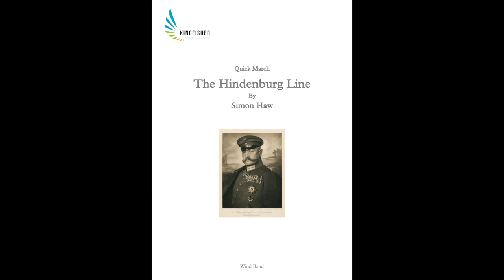The Hindenburg Line (A Quick March for Wind Band)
Quick March – The Hindenburg Line by Simon Haw

The Hindenburg Line was a German defensive position constructed on the Western Front during the First World War. It was built in the wake of the Battle of the Somme - an all-out Allied offensive which began on the 01 July 1916 and was an attempt to break through the German lines. By the end of 1916 the battles of the Somme and Verdun had seriously weakened the German Army with the Infantry taking unsustainable losses and casualties.

During the winter of 1916–1917 the Hindenburg Line, which ran from Arras to Laffaux near Soissons on the Aisne, was devised and put in place. The Germans, by retreating to a new Front Line and laying the intervening ground to waste, put in place a number of formidable obstacles designed to delay the advance of the Allies and a resumption of the Battle of the Somme in the spring of 1917. The Line - brilliantly conceived by Field Marshall Paul von Hindenburg and successfully constructed in the time available - required lesser numbers to defend it. At a vital and precarious time in the War for the German Army, it safeguarded the Infantry and gave the troops time to rest and recuperate and to resupply.

The Hindenburg Line, the last line of German defence, was not breached until 29 September 1918, a matter of weeks from the end of the War. For the Allies to achieve this feat it required a 56-hour-long bombardment and a highly co-ordinated offensive for them to finally break through and get beyond it.

Recording produced using NotePerformer3